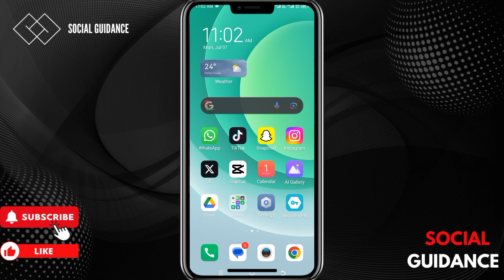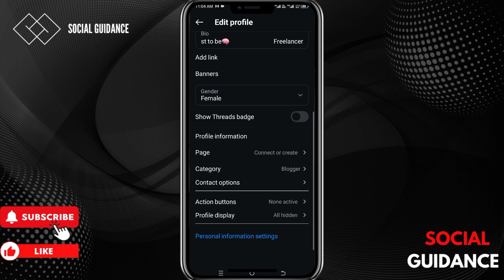How To Change Instagram Email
Keep your account information current effortlessly. Watch now to learn how to change your Instagram email quickly and easily!